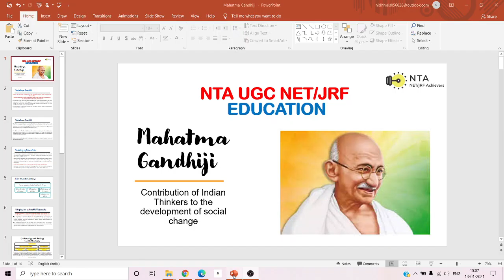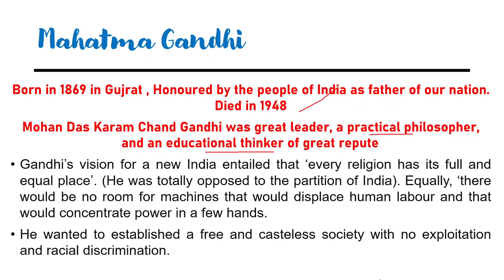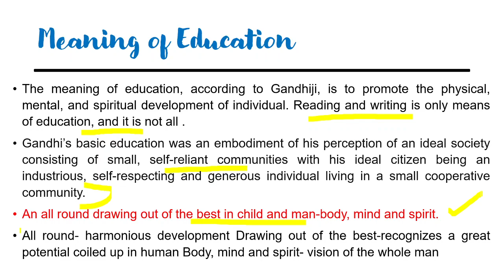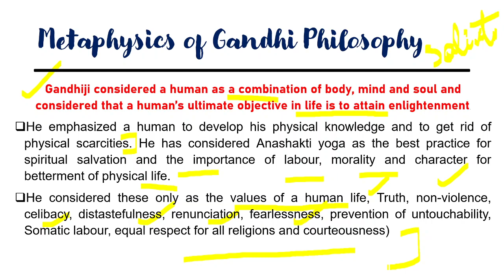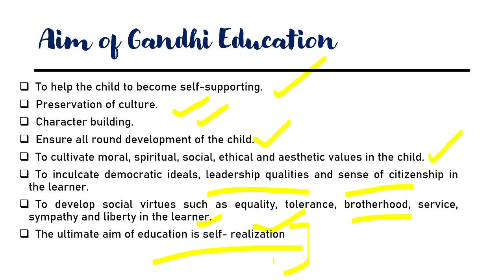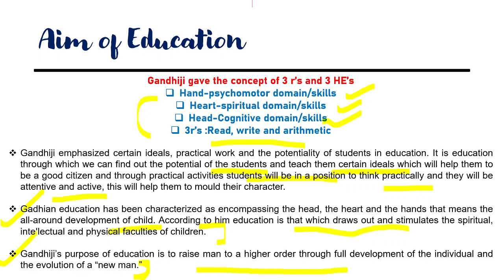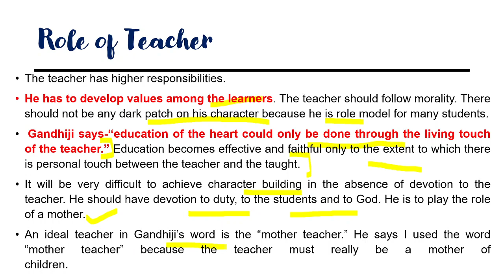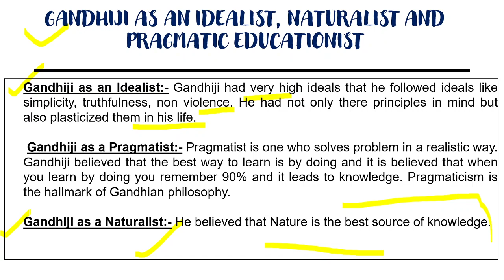Gandhi Philosophy|महात्मा गांधी का शिक्षा दर्शन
This video is for all the NTA NET/JRF Education Aspirants📚🔖📙✏📝
This video gives you a detailed description of Gandhi's Philosophy. Which deals with Unit-1 Philosophy(Contribution of Indian Thinkers to the development of social change).

यह वीडियो आपको गांधी के दर्शन का विस्तृत विवरण देता है। जो यूनिट -1 फिलॉसफी (सामाजिक परिवर्तन के विकास में भारतीय विचारकों का योगदान) से संबंधित है।